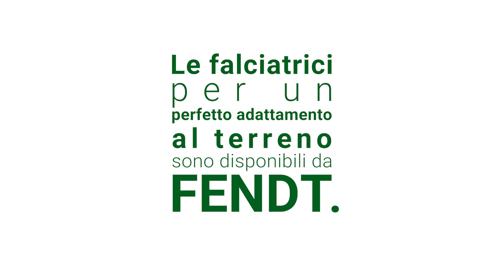Se lo fai, fallo bene! | Parte 2 | Fendt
Perché spendere molto tempo a provare le cose quando si può avere tutto da Fendt.

Non importa quale dislivello vi intralci, le falciatrici Fendt si adattano sempre.

Scopri i prodotti Fendt ora